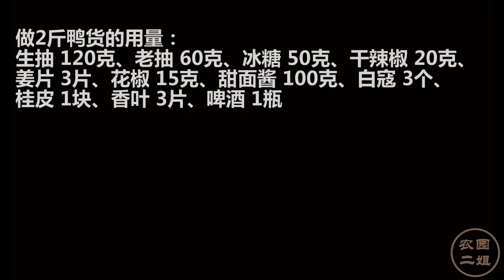在家做武汉“周黑鸭”，有了这个配料比，再也不用出去买